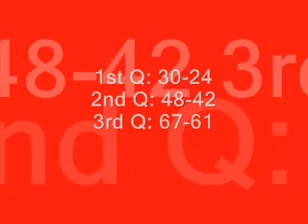Dexia Mons- EclipseJet Amsterdam 10-03-2009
Decisive game for the final 8 in FIBA Eurochallenge
Mons had not been beaten at home since January 2007
Great atmosphere in the Mons Arena.
150 fans from Amsterdam shared this experience